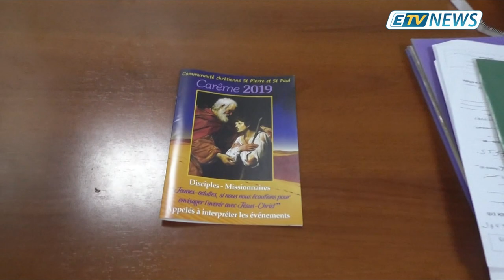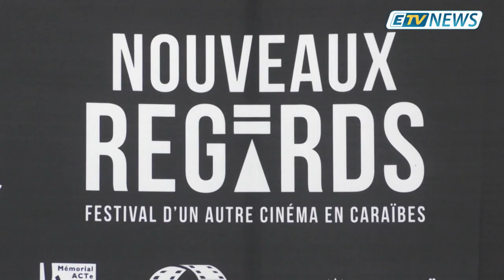JT ETV NEWS du 07 Mars 2019